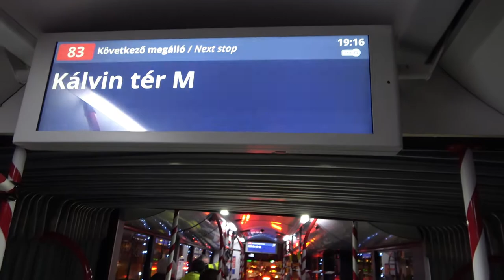2021.12 Fényjárművek Budapesten: Fény SST trolik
Bankszámla:
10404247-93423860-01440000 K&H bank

Idén két SST troli kapott fény díszítést, egyik mikulás troliként is járta a vonalakat, belülről is feldíszítve